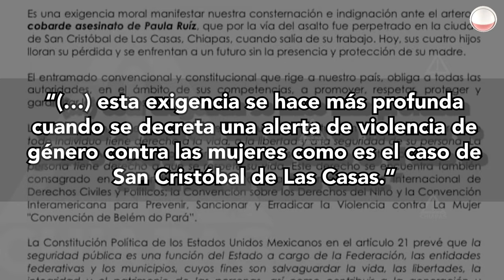Mariano Díaz reconoce grave problema de inseguridad en San Cristóbal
Ante la indignación que causó el asesinato de Paula en la ciudad San Cristóbal de Las Casas el pasado 19 de febrero, las redes sociales se desbordaron; el Presidente dice conocer a los grupos delincuenciales.